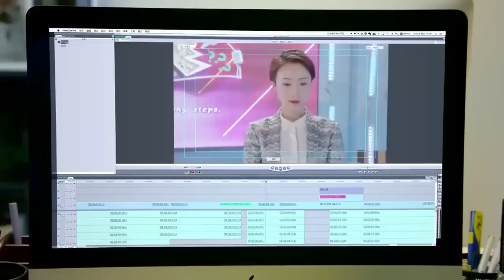老公與小三正玩得瘋，富婆到會所突擊檢查，被當場抓包，一見老婆臉色頓時慌了